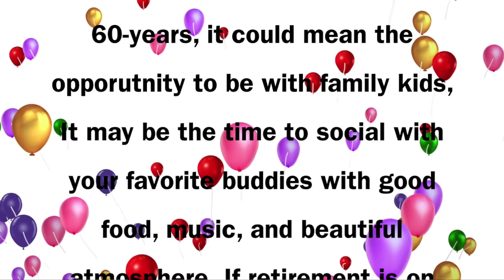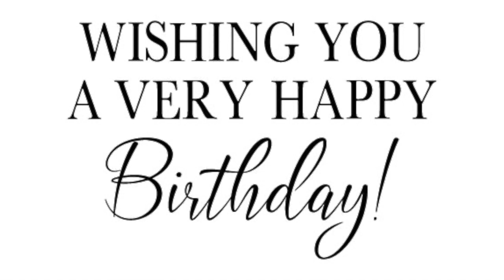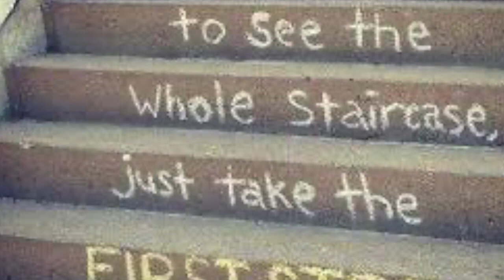Tom's 60th BIrthday 2020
This video is about Tom's BIrthday wishes from friends and families.